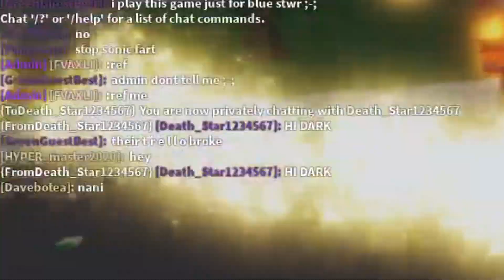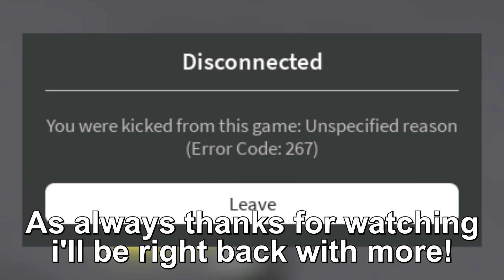Roblox Script Showcase Episode#1655/The Holiest Wrench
In this video i showcase the Holiest Wrench require script remake by Belceqr